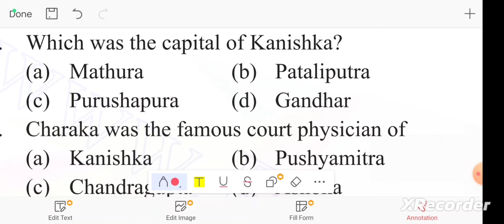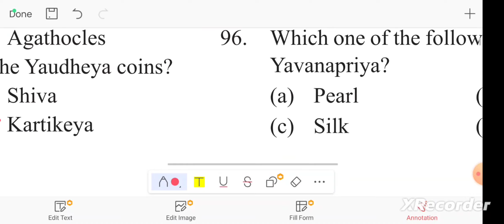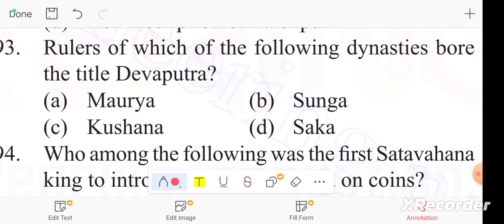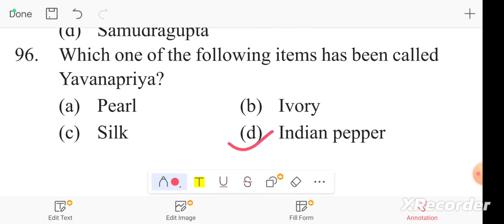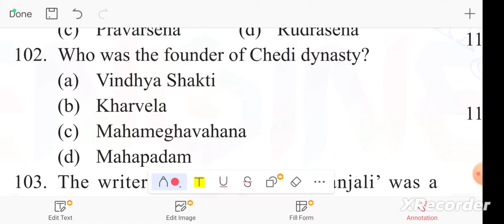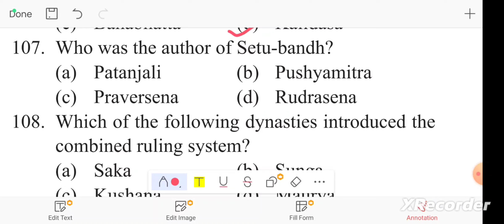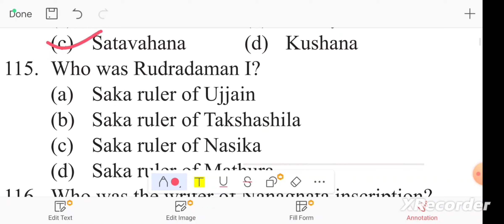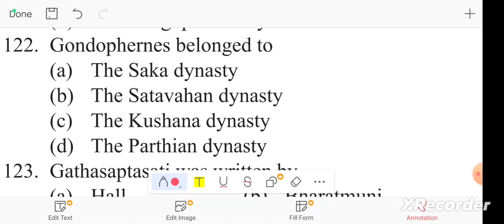Post Mauryan period MCQ based on ncert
The Mauryan Empire was a significant ancient Indian empire that existed from approximately 322 BCE to 185 BCE. Following the collapse of the Nanda Empire, Chandragupta Maurya emerged as the founder and first ruler of the Mauryan dynasty. The empire reached its zenith under the leadership of Ashoka the Great and gradually declined after his reign.

During the post-Mauryan period, several significant developments took place in political, social, and cultural aspects. Here's a description of the post-Mauryan period:

Political Fragmentation: After the decline of the Mauryan Empire, the Indian subcontinent witnessed a period of political fragmentation. The centralized authority of the Mauryas was replaced by numerous regional and local powers. This period saw the rise of several independent kingdoms and republics, such as the Sunga, Satavahana, Kushan, and Gupta dynasties.

Sunga Dynasty: The Sunga dynasty succeeded the Mauryas and ruled over a large part of northern and central India. They were primarily Brahmin rulers and sought to revive Vedic traditions. During their reign, they patronized Brahmanical literature and art.

Satavahana Dynasty: The Satavahanas emerged as a powerful dynasty in the Deccan region of South India. They were known for their maritime trade and maintained friendly relations with the Roman Empire. The Satavahana period witnessed advancements in art, architecture, and literature.

Kushan Empire: The Kushan Empire, led by Kanishka, extended its influence across Central Asia and northern India. This period saw the flourishing of Gandhara art, which combined Hellenistic and Indian elements. The Kushans played a crucial role in facilitating cultural exchanges along the Silk Road.

Gupta Empire: Towards the later part of the post-Mauryan period, the Gupta Empire emerged as a major power in northern India. Under the rule of Chandragupta I, Samudragupta, and Chandragupta II (also known as Chandragupta Vikramaditya), the Gupta dynasty achieved political stability and economic prosperity. The Gupta period is often referred to as the Golden Age of India, characterized by advancements in science, mathematics, literature, and the arts.

Buddhism and Hinduism: During the post-Mauryan period, Buddhism continued to flourish, but it faced competition from a resurgence of Hinduism. The Gupta rulers were known for their patronage of Hinduism and Brahmanical rituals, which led to a decline in Buddhist influence. However, Buddhism continued to have a significant impact in regions such as Southeast Asia.

Literature and Art: The post-Mauryan period witnessed the composition of significant literary works in various languages. Sanskrit literature flourished under the patronage of rulers and scholars. Art and architecture during this period displayed a fusion of indigenous styles with influences from Greek, Persian, and Central Asian traditions.

Overall, the post-Mauryan period in ancient India was marked by political fragmentation, regional kingdoms, cultural exchanges, and the emergence of new dynasties. It laid the foundation for subsequent developments and played a crucial role in shaping the history and culture of the Indian subcontinent.